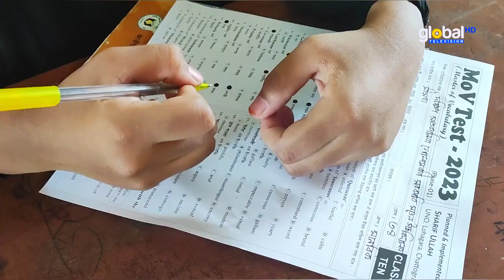লোহাগাড়ায় মাধ্যমিক পর্যায়ের স্কুল এবং মাদ্রাসায় একযোগে 'মভ টেস্ট পরীক্ষা | Global Television